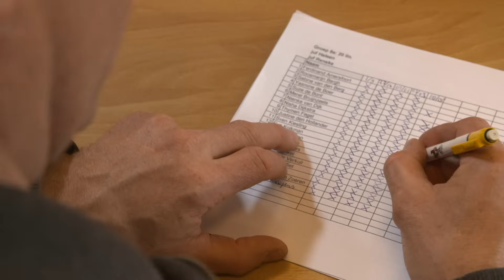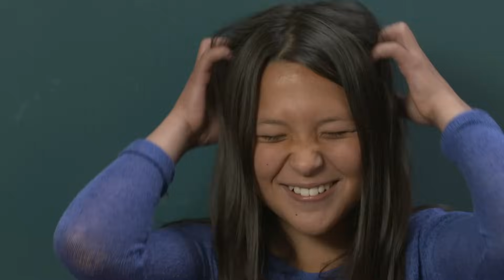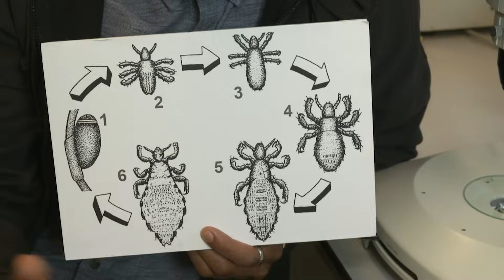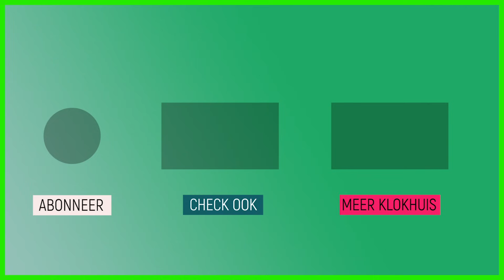Wat is hoofdluis?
Als je erover nadenkt begint het direct te kriebelen op je hoofd en het maakt niet uit hoe oud je bent. Iedereen kan last hebben van luizen! Maurice gaat langs bij een basisschool en het RIVM om zo veel mogelijk informatie te verzamelen over de hoofdluis en wat je ertegen kunt doen.

Deze video komt uit de aflevering ‘Hoofdluizen’.
Het advies om al je kleren heet te wassen, je knuffels in te vriezen en luizencapes te gebruiken tegen luizen is achterhaald. Maurice onderzoekt wat je het beste tegen luizen kunt doen. De Ober probeert met drastische maatregelen ongedierte buiten zijn restaurant te houden en Said en Jonathan krijgen jeuk als ze alleen al praten over luizen.